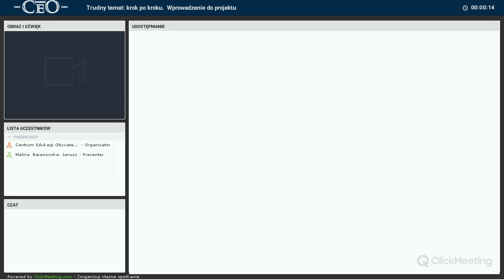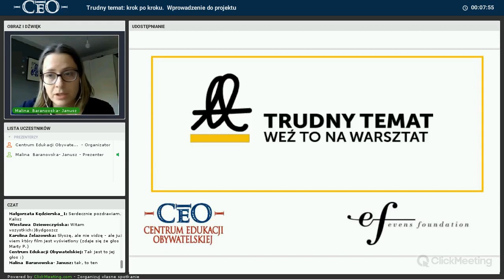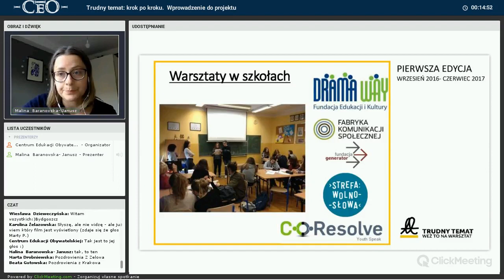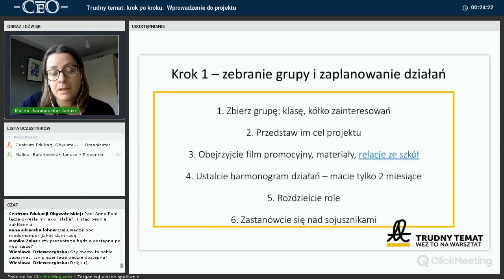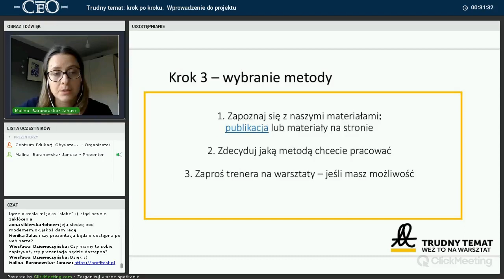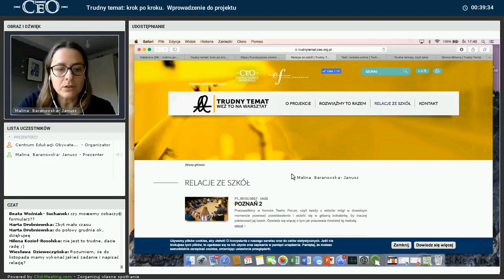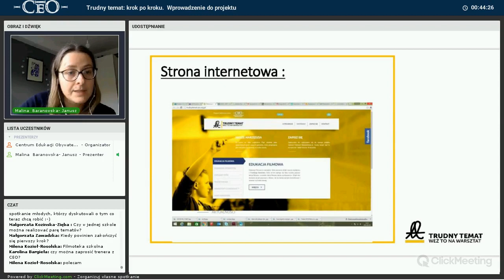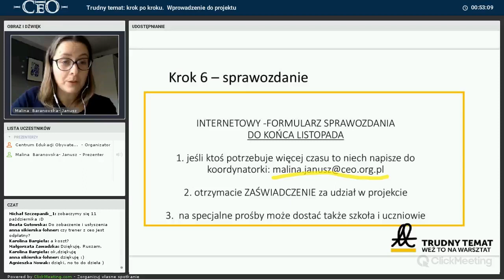Trudny temat: weź to na warsztat. Krok po kroku. webinarium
Nagranie webinarium (27 wrzesień 2017) wprowadzającego krok po korku do 2 edycji projektu Trudny temat: weź to na warsztat.